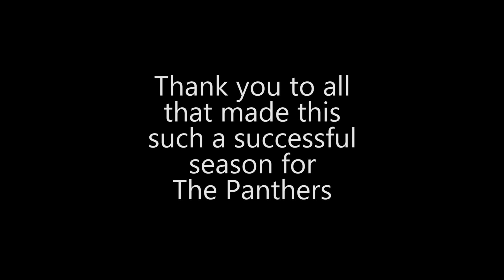St. Croix Central State Football 2018-19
Directed & edited by Senior student Tyler Olsen